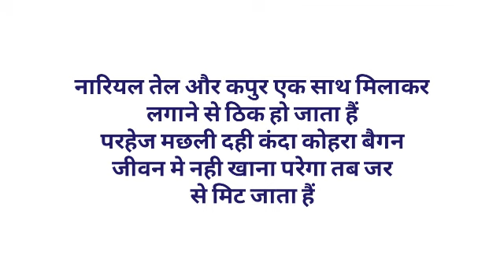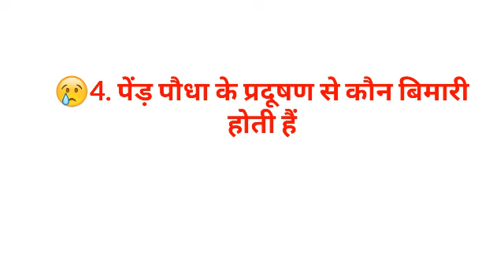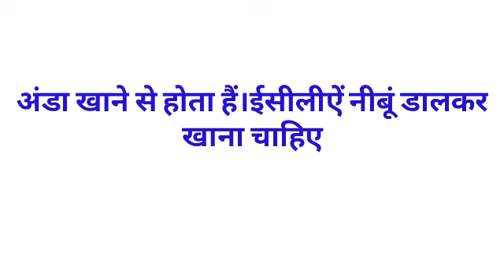Gk का 35 मजेदार सवाल || Gk Questions and Answers for competitive exams || interesting gk